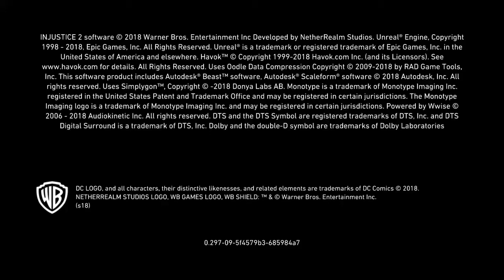Injustice 2_20210609162857